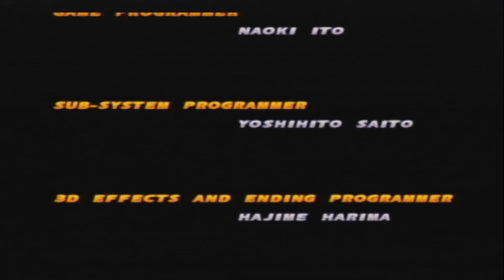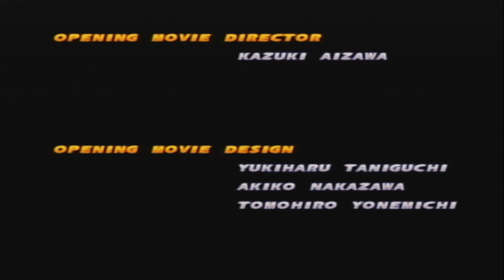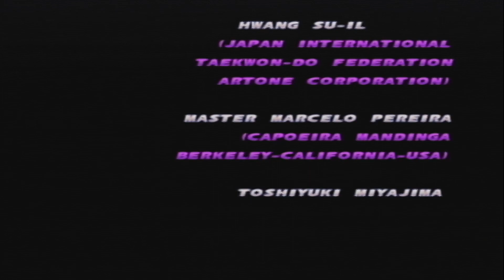Tekken Tag Tournament - Part 19 (Finale) Fear of the Unknown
2 endings left. Ogre and Unknown.